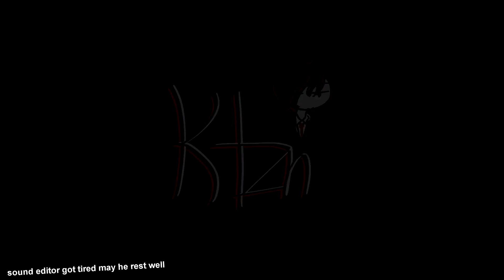pump it up